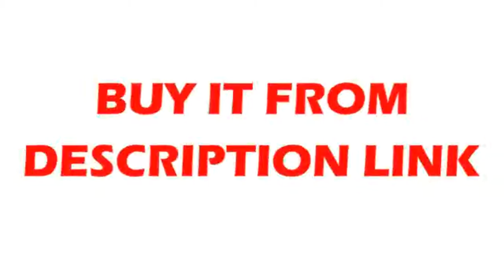D32300mm 12000 Gauss strong neodymium magnet bar iron material removal with two inner screw holes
Product On Aliexpress

Model Number:custom-made is available.Type:PermanentShape:BarComposite:NdFeB MagnetApplication:Industrial Magnet